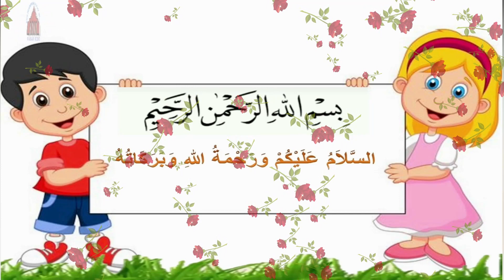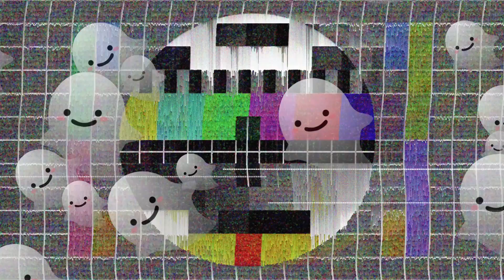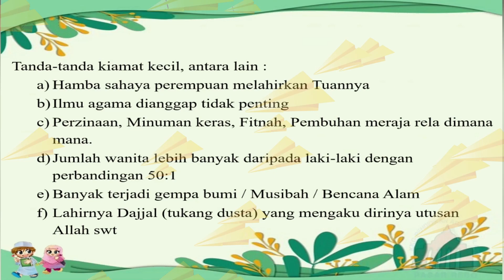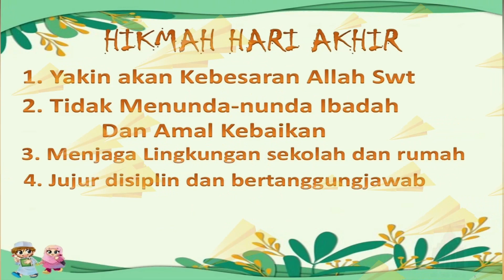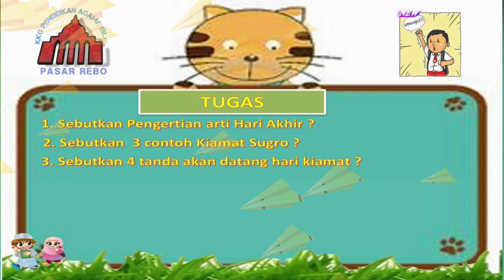PAI KELAS 6 Pelajaran 2 Bag 3 Tanda tanda Hari Akhir | Yhan Chingu Official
Materi Pokok : Tanda-tanda dan Hikmah Hari Akhir / KD: (1.3,2.3,3.3,4.3)
A. Tujuan Pembelajaran
1. Dengan penjelasan dari guru, Siswa dapat mengetahui tanda-tanda  hari akhir dengan benar
2. Dengan penjelasan dari guru, Siswa dapat mendeskripsikan tanda-tanda hari akhir
3. Dengan berfikir kritis Siswa dapat menemukan setiap perbuatan baik yang mereka lakukan akan mendapatkan kebaikan pula dari orang lain dengan benar
4. Dengan motivasi dari guru, Siswa dapat mengambil hikmah beriman pada hari akhir dengan benar
5. Dengan penjelasan guru, Siswa dapat mengetahui konsekwensi setiap perbuatan dengan benar
6. Dengan kreatifitas, siswa mampu merencanakan kegiatan sebagai bentuk keimanan kepada

Bagi guru - guru yang membutuhkan video pembelajaran PAI , Kami akan membuat video pembelajaran selanjutnya setiap minggunya.

tag : Pembelajaran PAI Kelas 6 Pelajaran 2 Tanda-tanda Hari Akhir
Pembelajaran PAI Kelas 6 Pelajaran 2 Ketika Bumi Berhenti Berputar
Pembelajaran PAI Kelas 6 Pelajaran 2
PAI Kelas 6 Pelajaran 2
PAI Kelas 6 Pelajaran 2 Ketika Bumi Berhenti Berputar
tanda-tanda hari akhir seseorang mengimani hari akhir diantaranya adalah
tanda-tanda hari akhir berdasarkan quran surat at-takwir ayat 1-6 kecuali
tanda-tanda hari akhir besar
tanda-tanda hari akhir baik tanda besar atau tanda kecil hari akhir
ok google tanda-tanda seseorang mengimani hari akhir diantaranya adalah
tanda tanda hari akhir haid
tanda tanda hari kiamat hsi
tanda tanda hari akhir menurut hadits
tanda tanda hari akhir dan hikmahnya
tanda-tanda hari kiamat berdasarkan hadits riwayat muslim ditunjukkan dengan nomor
tanda tanda hari kiamat berdasarkan hadits riwayat muslim
tanda tanda hari kiamat menurut hadist
tanda tanda besar hari kiamat hsi
dalam h.r abu hudzaifah tanda tanda hari akhir berjumlah